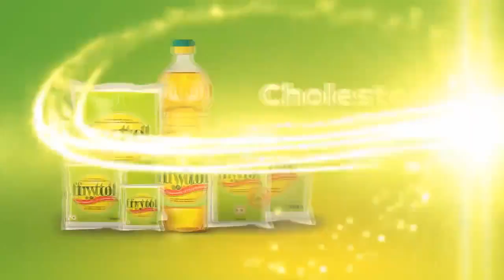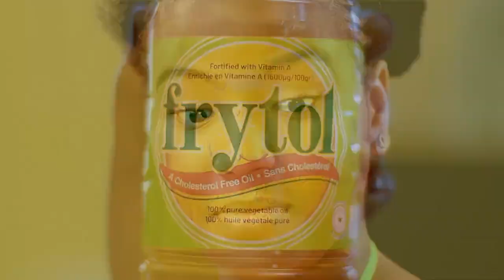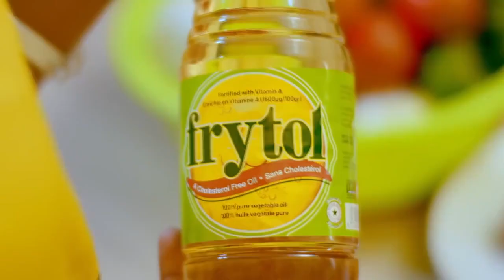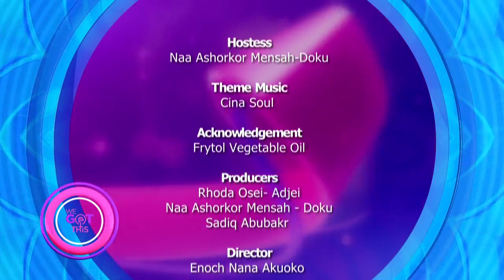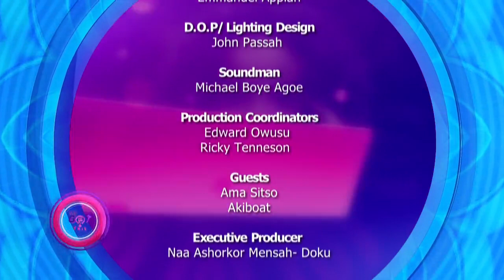S1E3: Postpartum Body Image | Naa Ashorkor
Are you a new mom?
What is your postpartum body experience?
How are you dealing with it?

This week, Naa Ashorkor and her guests will be highlighting postpartum bodies and everything in between. Settle in new moms, we hope you learn a thing or two from this episode.

Remember, wegotthis💪🏾

An April Communications Production